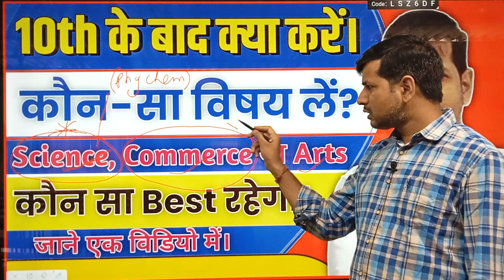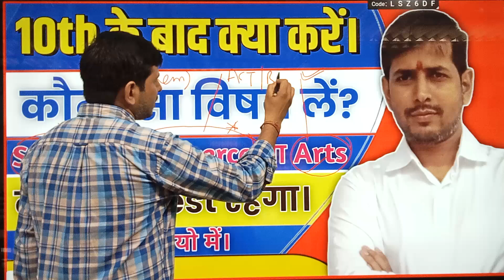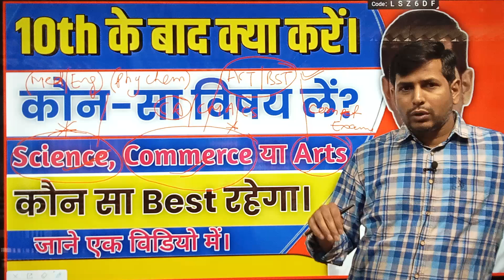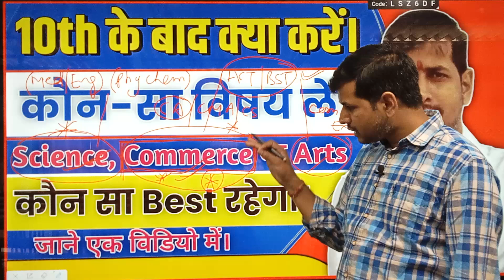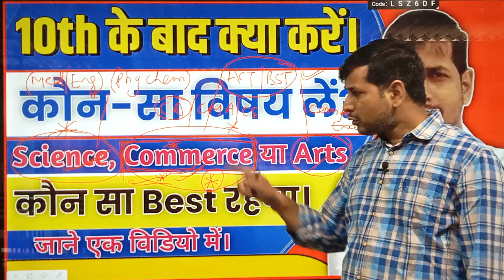what to do after 10th || career options after 10th || which stream to choose after 10th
After 10th | 10th के बाद क्या करें | 10th के बाद कौन सा सब्जेक्ट लें  | Science , Commerce and Arts
About in :-
10वीं के बाद क्या करें
दसवीं के बाद कौन सा कोर्स करें
what to do after 10th
हाई स्कूल के बाद क्या करें
10th ke baad kya kare
दासवीं परीक्षा के बाद क्या करें
10th के बाद upsc की तैयारी कैसे करें ?
10 के बाद क्या करे
what to do after 10th class
10th के बाद क्या करें
10th के बाद कौन सा सब्जेक्ट चुने
हाईस्कूल पास करने के बाद क्या करें
10वीं के बाद क्या करे
stream selection after 10th
after 10th jobs
which stream to choose after 10th
what next after 10th class in hindi